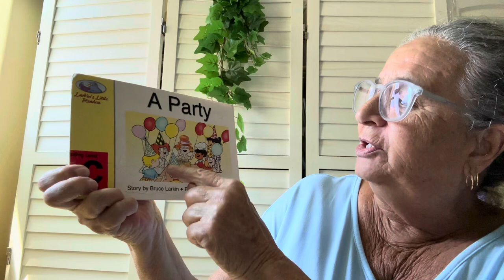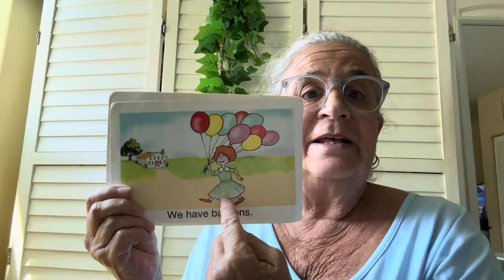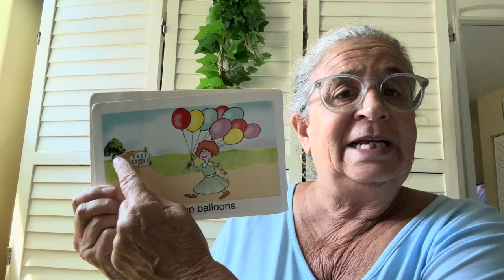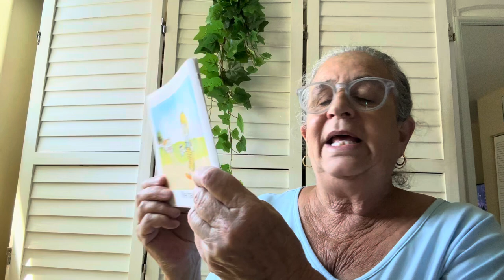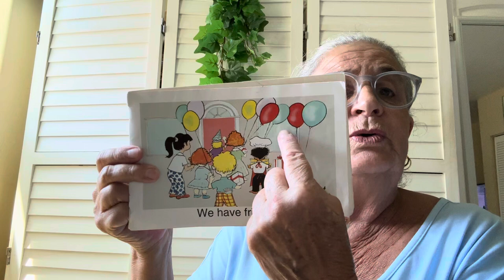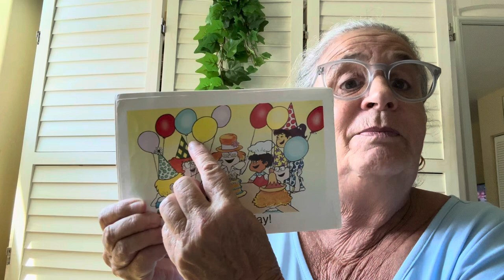June 9, 2024